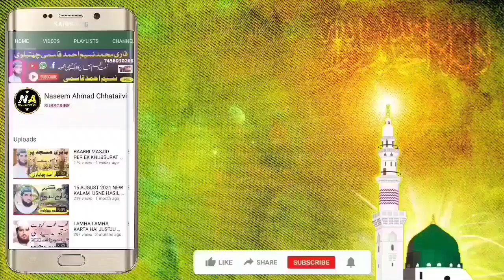15 AUGUST NEW NAZAM HAM WAFADAR HAN BY MUHAMMAD MUKARRAM